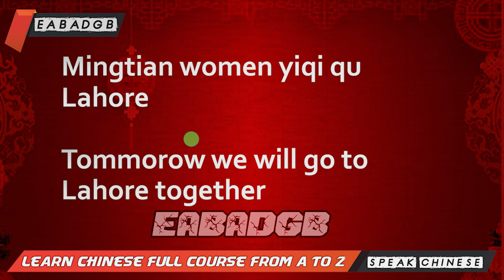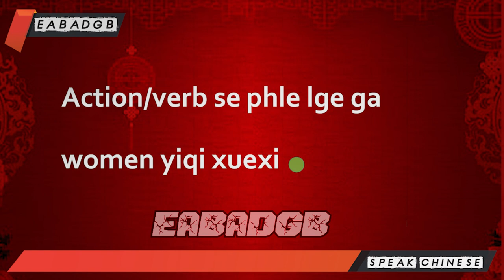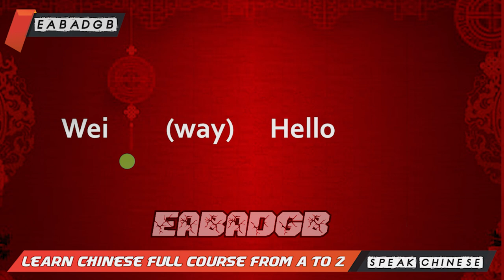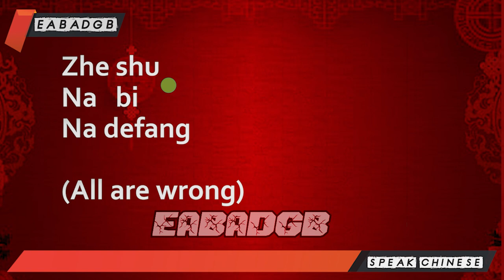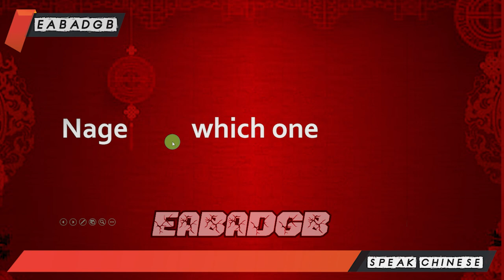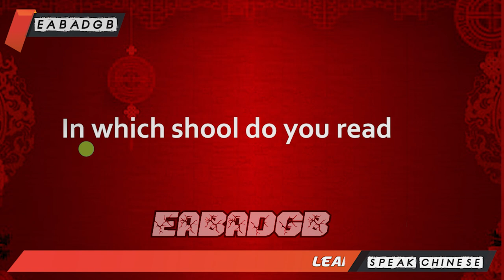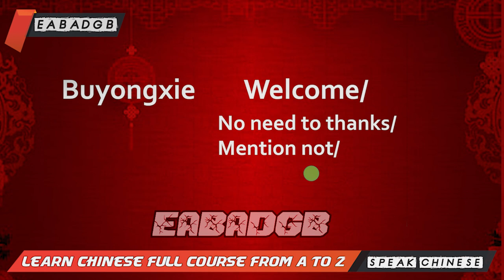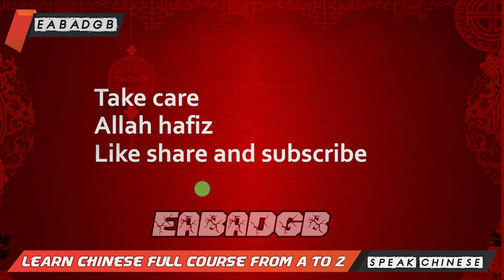How to Greet People in Mandarin Chinese | Beginner Lesson 26 | HSK 1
How do I start learning Chinese?

What's the Best Way to Start Learning Chinese?
Step 1: Determine if Learning Mandarin Chinese is Right for You. ...
Step 2: Find Some Chinese Learning Materials. ...
Step 3: Learn Pinyin. ...
Step 4: Start Speaking in Chinese. ...
Step 5: Start listening to Chinese During Your Commute. ...
Step 6: Get Your Head Around Chinese Tones.